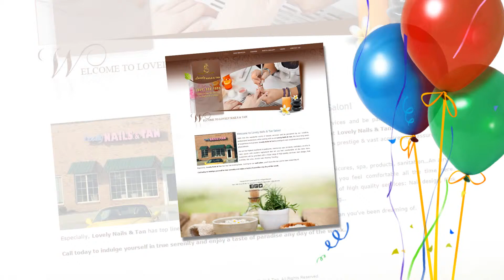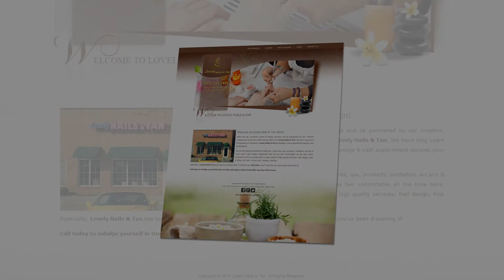Lovely Nails and Tan in Lexington KY 40502 (1317)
Addr: 1060 Chinoe Rd, Ste 112

Welcome to Lovely Nails and Tan Salon!

Walk into the wonderful world of beauty services and be pampered by our creative, professional technicians while coming with us at Lovely Nails and Tan. We have long years of experience in business, Lovely Nails and Tan�s prestige and vast acquirement assures your pleasantness.

We set the highest standards in pedicures, manicures, spa, products, sanitation�An airy and clean space with modern equipment that let you feel comfortable all the time here. Customers will be provided with a large range of high quality services: Nail design, Pink and White, Gel color, Acrylic nail, Waxing, Tanning�

Especially, Lovely Nails and Tan has top line tanning beds. Coming to our nail salon, you�ll have the tan you�ve been dreaming of.

Call today to indulge yourself in true serenity and enjoy a taste of paradise any day of the week.